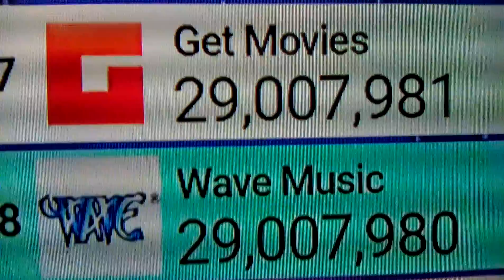Wave music overtakes get movies